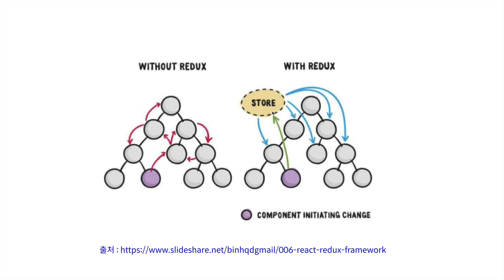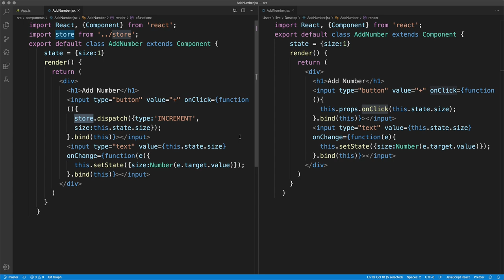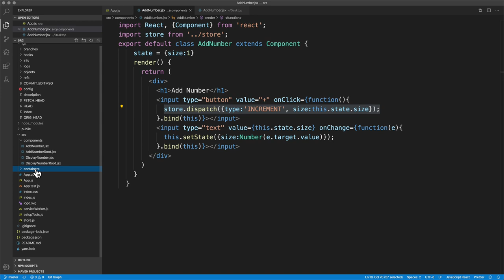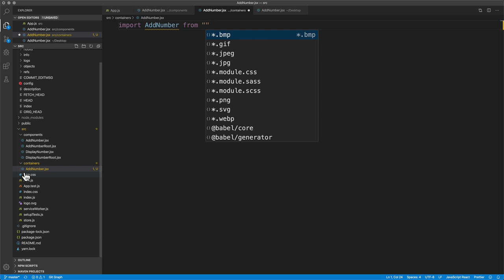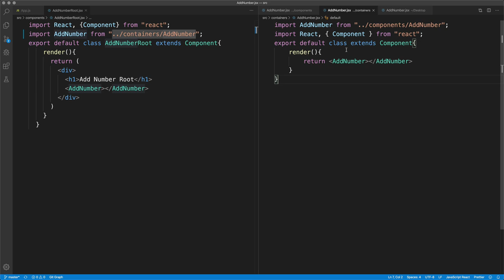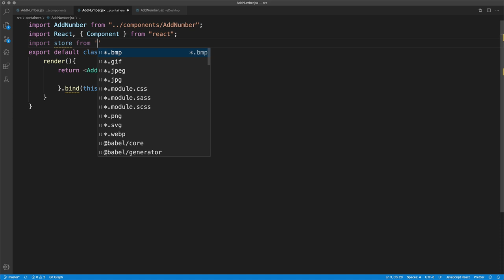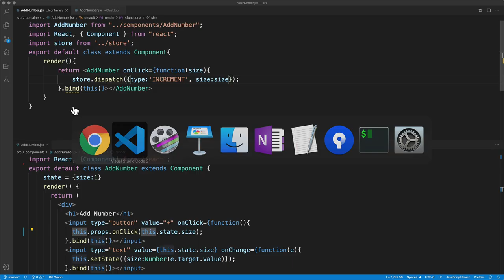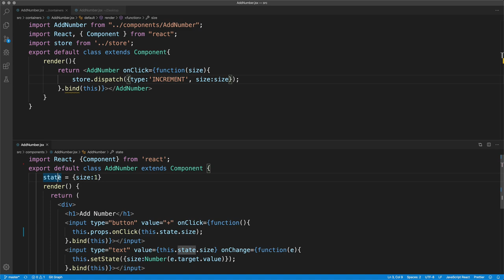React Redux - 5.1. react 컴포넌트에서 redux에 종속된 기능을 제거